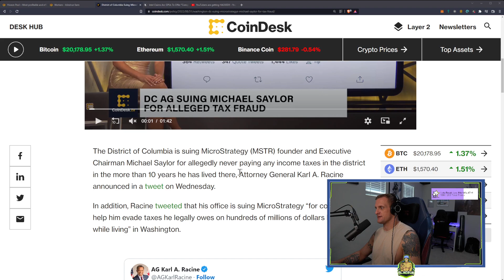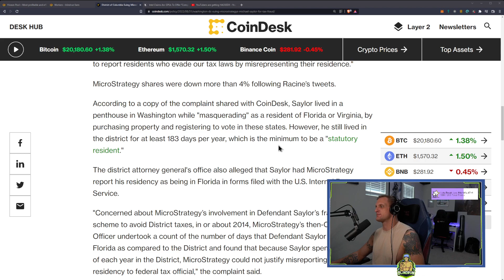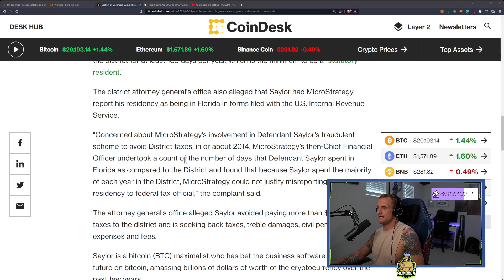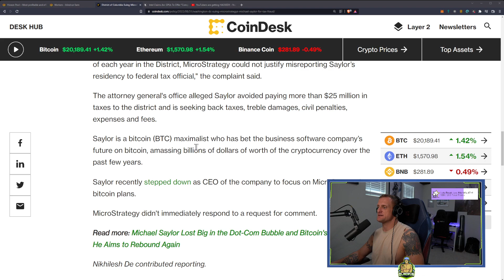Michael Saylor Being Sued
Ergo Address: 9fCyhudURbDSA2qi9k3sh1LgbHwyFwT6fck7wQW2YYWk9xR1miN
ETH Address: 0x8446b70aA05c811d7bF590e6EDE3d90C00391FcE
Matic Address: 0x8446b70aA05c811d7bF590e6EDE3d90C00391FcE